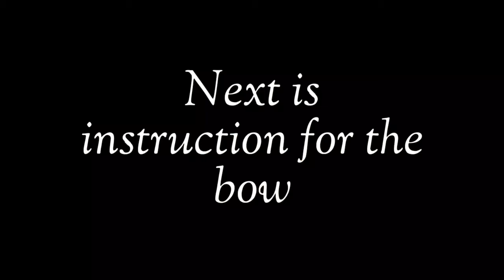Lego Simple Bow and Arrow Instruction (POWERFUL)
Unlike the one in the main video, this lego bow and arrow has 2 rubber band for more power! And it works perfectly for me!

Hope you like this simple and compact lego creation of mine! 😁😁